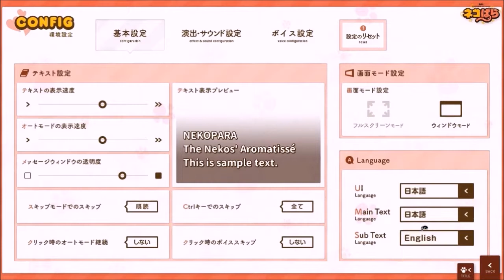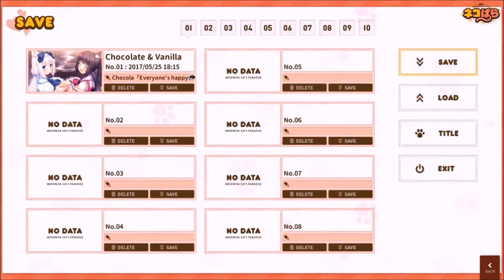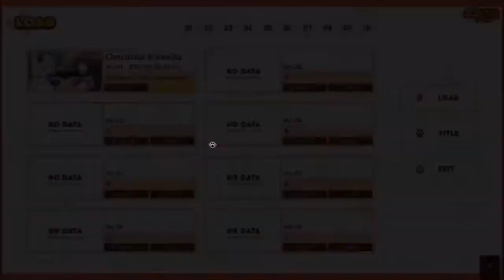Old Nekopara Vol. 3 Full Playthrough part 1 (Reupload)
Videos I put into this video to make it: Nekopara Vol. 3 is Here!! | ShadowDeathBlade93 playing Nekopara Vol. 3 part 1 (OLD)
Maple Gets Scared | ShadowDeathBlade93 playing Nekopara Vol. 3 part 2 (OLD)